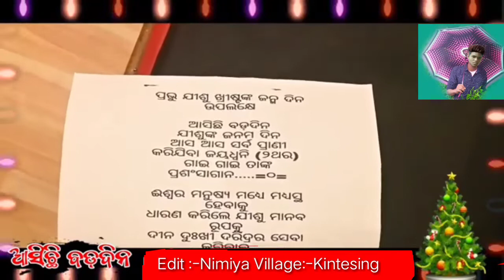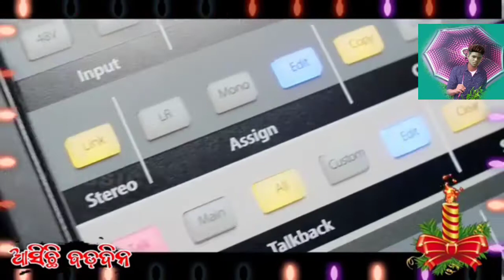Asichi Badadino new Christmas Special videos @song 8280845911